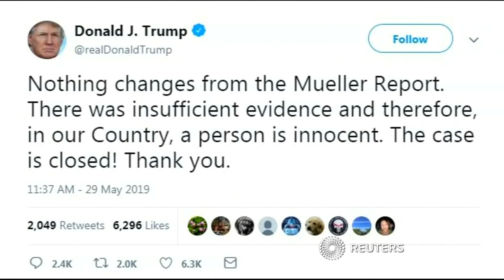Trump nennt Mueller voreingenommen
Präsident Trump hat auf die öffentlichen Erklärungen von Sonderermittler Robert Mueller reagiert. Mueller hatte gesagt, seine Untersuchung entlaste den Präsidenten nicht von dem Vorwurf, sich falsch verhalten zu haben.